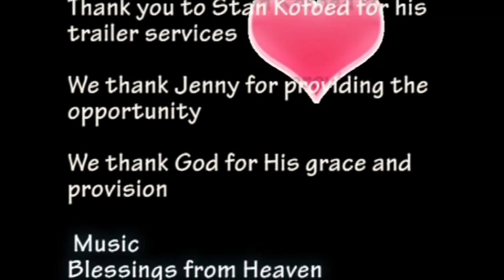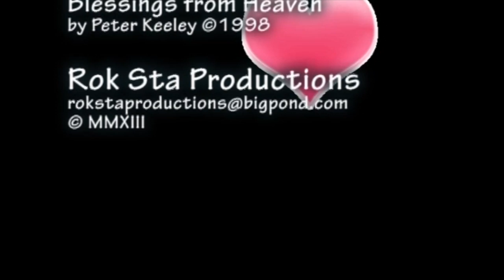Peter Keeley JENNY'S HOUSE MAKEOVER A HOARDING RESCUE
Jenny's house makeover. This story is an example of the obedience of the Church to the bible that says 'that pure and undefiled religion before God and the Father is this: to visit the widow and orphans in their distress...' James 1:27 (NKJ). This video honours those who faithfully and generously gave their time and efforts to make a difference and to be a blessing to the life of a widow in need.1 Tim. 5:3 'Honour widows...' (KJV). Whenever we read that Jesus was moved with compassion, the live's of people were changed and often miracles happened.